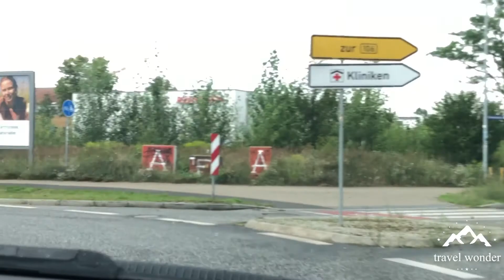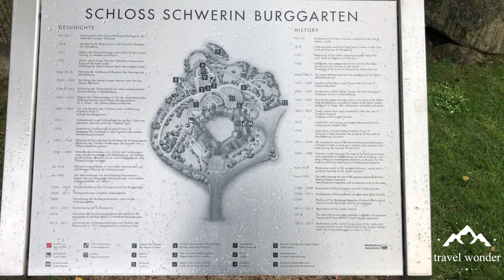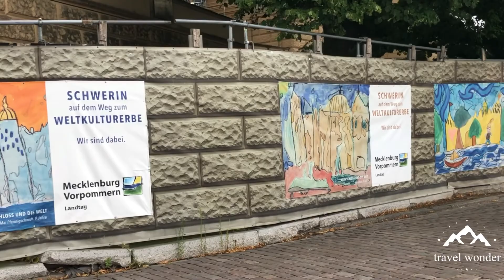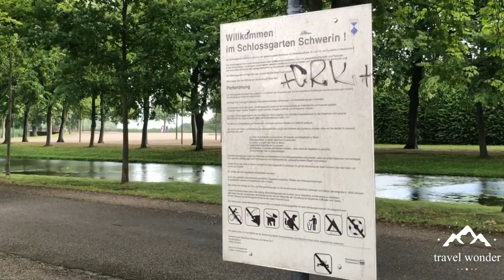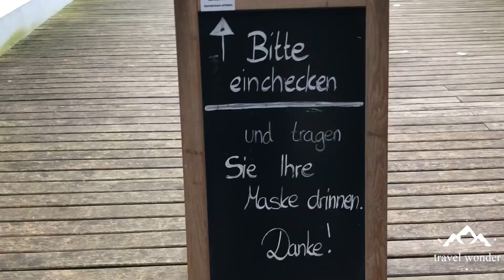Schwerin Castle Tour| Schwerin Germany 🇩🇪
Schwerin Castle (also known as Schwerin Palace, German: Schweriner Schloss,  is a schloss located in the city of Schwerin, the capital of Mecklenburg-Vorpommern state, Germany. It is situated on an island in the city's main lake, Lake Schwerin.

For centuries the castle was the home of the dukes and grand dukes of Mecklenburg and later Mecklenburg-Schwerin. Today parts of it serve as the residence of the Mecklenburg-Vorpommern state parliament (German: Landtag), other parts are open for tourists.

Major parts of the current castle were built between 1845 and 1857, as a cooperation of the renowned historicist architects Gottfried Semper, Friedrich August Stüler, Georg Adolf Demmler, and Ernst Friedrich Zwirner. The castle is regarded as one of the most important works of romantic Historicism in Europe and is designated to become a World Heritage Site. It is nicknamed the "Neuschwanstein of the North".

Source: Wikipedia